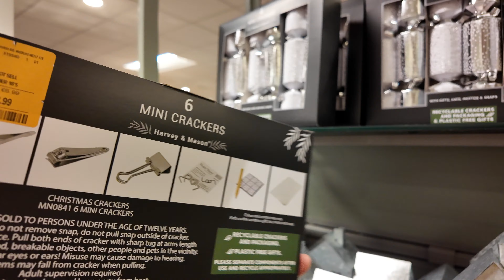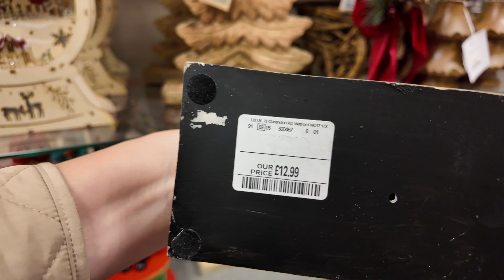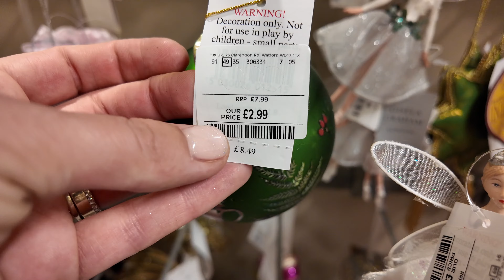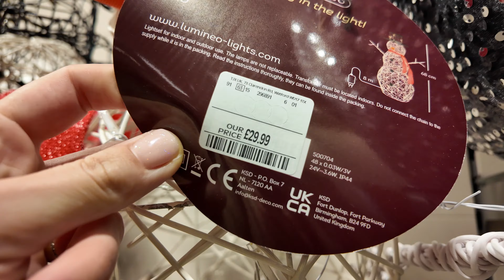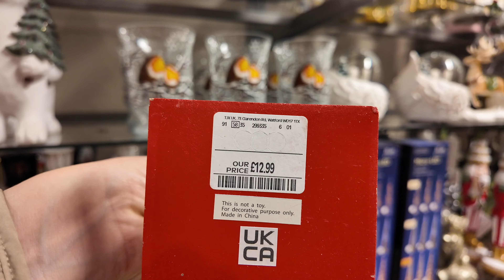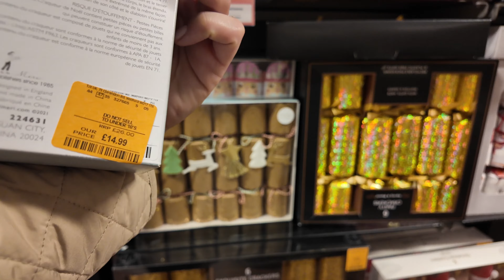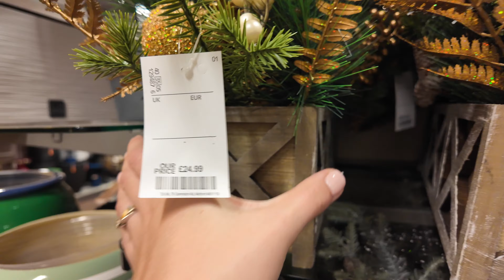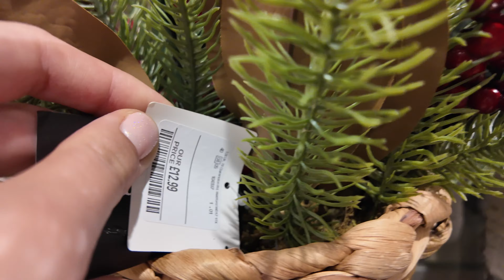Christmas 2024 Has Arrived at Homesense - Beautiful & Affordable Decor [4K]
Get ready for the holiday season with Christmas 2024 at Homesense, where you’ll find stunning Christmas decorations at incredibly affordable prices. In this video, we take you on a tour of the latest festive decor collection at Homesense, featuring everything from elegant Christmas ornaments to cozy holiday accessories for your home. Whether you’re looking for classic Christmas trees, twinkling lights, festive wreaths, or stylish tabletop decorations, Homesense has everything you need to transform your space into a holiday wonderland.

Discover unique and budget-friendly holiday decor items that will help you create a magical atmosphere without breaking the bank. From traditional reds and greens to modern, chic designs, Homesense offers a wide variety of styles that cater to every taste. We’ll also highlight the best deals and seasonal bargains you don’t want to miss.

Make your home festive and welcoming for Christmas 2024 with Homesense’s beautiful holiday decor collection. With new items arriving regularly, there’s always something exciting to discover. Be sure to watch the full tour and start planning your Christmas shopping early!